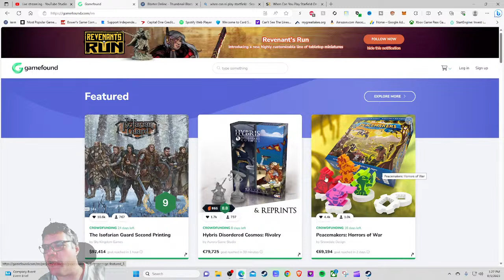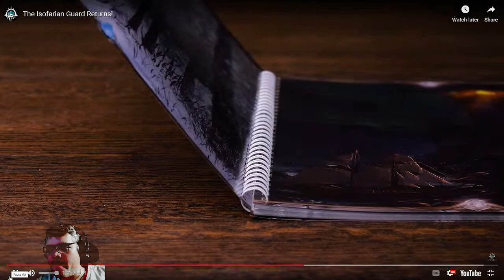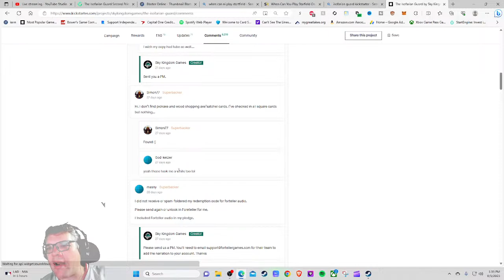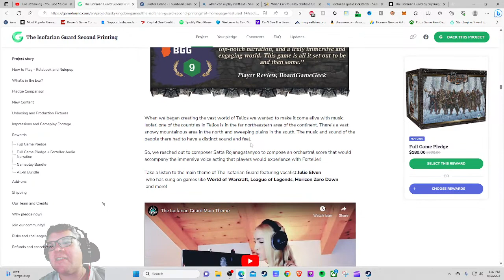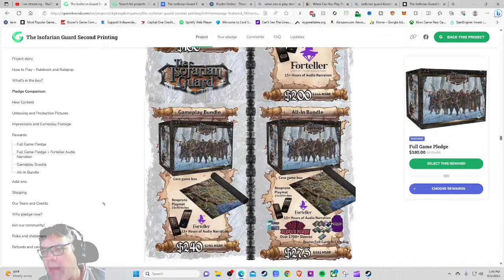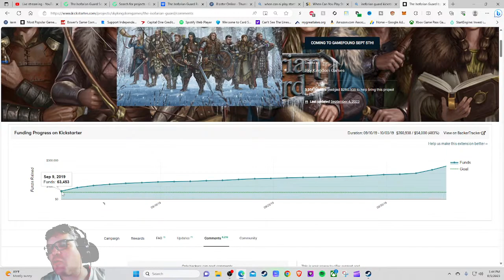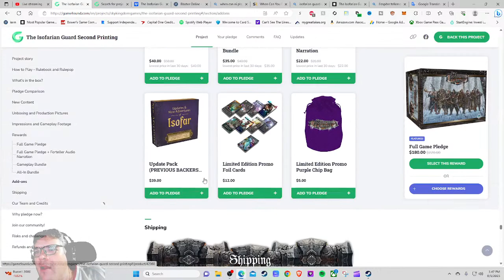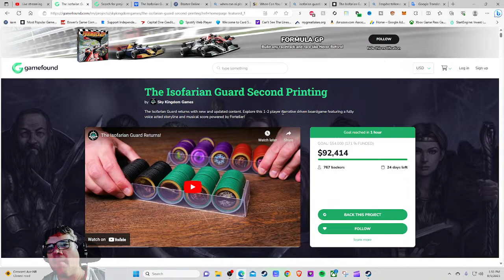The Isofarian Guard Second Printing - Kickstarter Critique Review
From The Publisher: The Isofarian Guard is a solo/co-op narrative driven adventure board game for 1-2 players.

Welcome to Isofar, a wild land severe in its beauty. The Isofarian people take great pride in their ability to flourish among the hostile wildlife and cruel elements of their mountainous home. As a member of the Isofarian guard, life is never dull. You try to keep the peace among your fellow Isofarians (a never-ending job), as well as deal with constant threats from the aggressive Falmund Empire to the south.

But now, the old patterns are shifting. New forces are at work that will challenge the very underpinnings of reality. You will guide eight different Isofarian Guards throughout 5 interweaving campaigns as they deal with a power that threatens not only Isofar, but the entire world.

In The Isofarian Guard, you will travel throughout the cities and wildernesses of Isofar on a beautifully illustrated world map, fight off enemies using a unique and highly customizable battle system, and use your wits to talk your way out of sticky situations. As you forge important alliances, opportunities will arise for you to craft stronger gear, gain new powers, and step into the destiny you were called to.